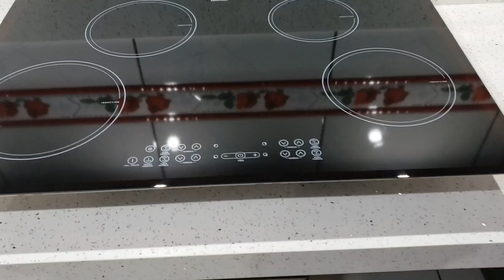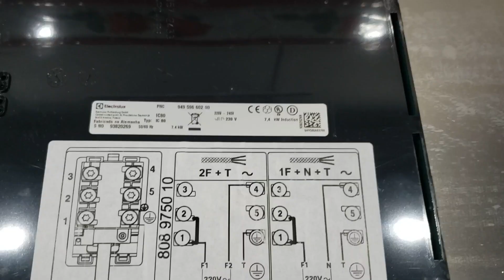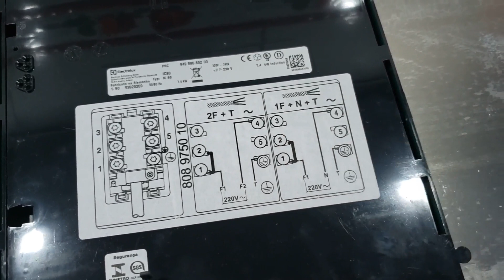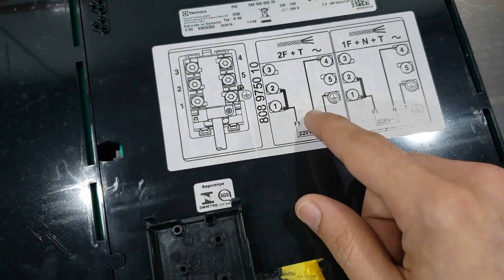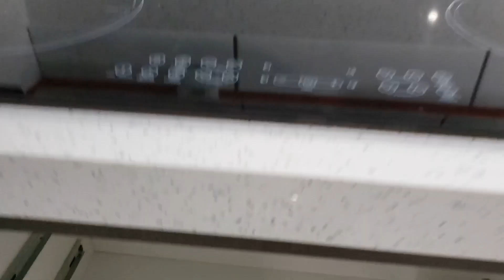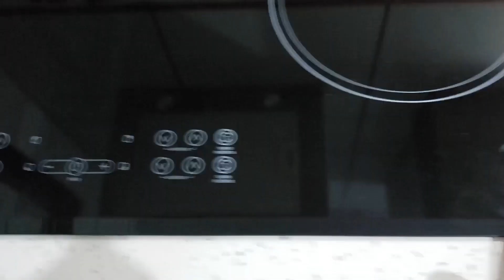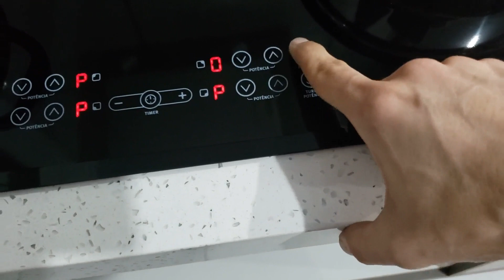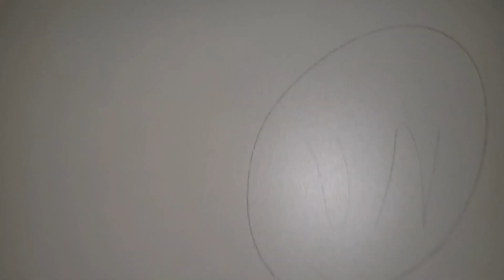Instalação cooktop de indução electrolux ( ic80, ic60, ie80p, ie60p, ie8fb )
Esse cooktop ic80 saiu de linha, mas tem esses dois modelos novos:
Cooktop de indução ie80p electrolux: